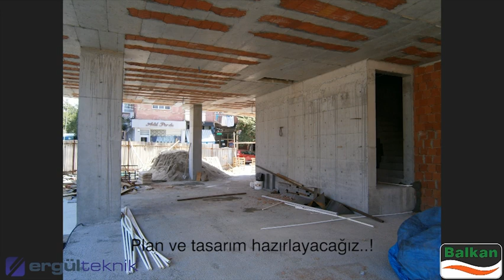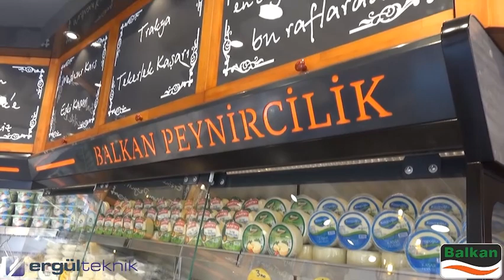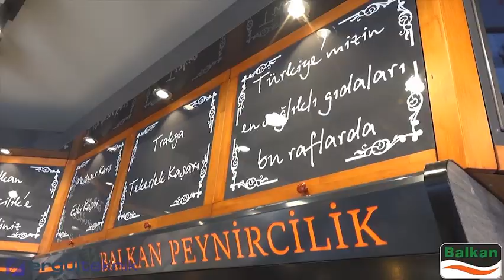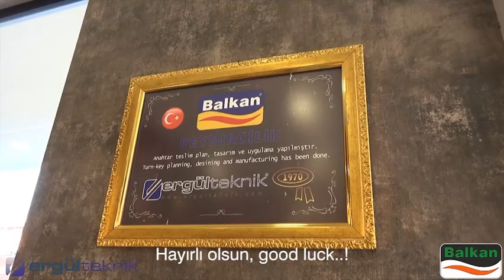BALKAN PEYNİRCİLİK İSTANBUL - TÜRKİYE